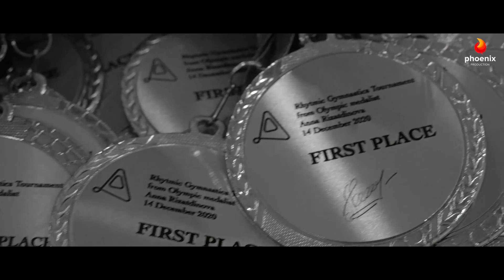II Міжнародний онлайн турнір «One more step» від призерки Олімпійських ігор Ганни Різатдінової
II International Online Tournament with Olympic RG bronze medalist Anna Rizatdinova «One more step»

- Phoenix Production -

Повний комплекс професійних послуг у сфері відеозйомки, фотозйомки, трансляцій та розробки сайтів. Забезпечуємо вам якісний контент для вас та вашого бізнесу.

Phoenix Production надає якісний, а також професійний спектр послуг у сфері відеозйомки завдяки високопрофесійній роботі наших операторів, постпродакшну (режисерів відео монтажу), фотографів, режисерів прямих трансляцій, а також наших веб-розробників, ви отримуєте завжди якісний продукт наших послуг.